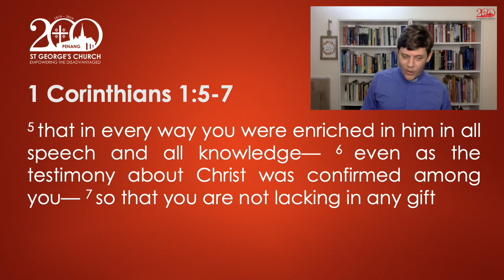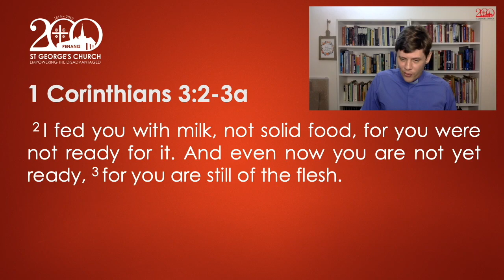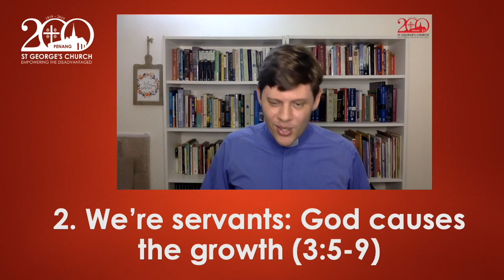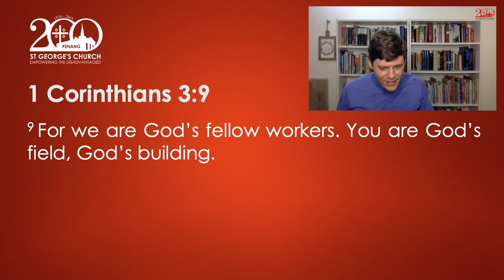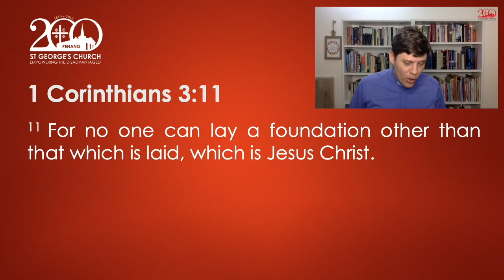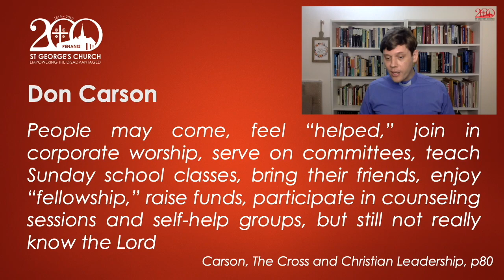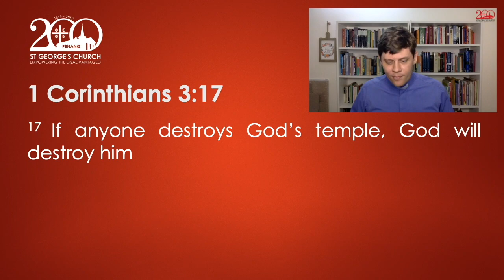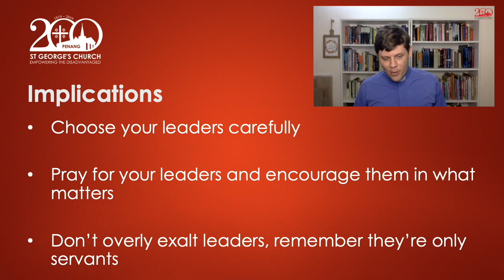Servants Of Christ (1 Corinthians 3:1-17) | Rev. Tim Nicholls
Godly leaders lead people into godliness. Ungodly leaders lead people into ungodliness. Ungodly leaders who deny the gospel in their teaching or life will harm and divide the church. Godly leaders who humbly and sacrificially proclaim the gospel can have a remarkable impact in building the church to maturity, as God gives the growth.

This sermon was preached at St George's Church, Penang on 15th September 2021.